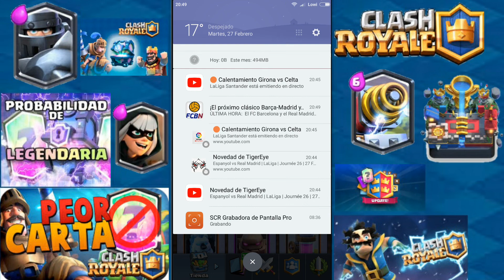Creando mi Clan definitivo de Clash Royale!! Esto va a ser lo mejor!!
He creado mi Clan definitivo de Clash Royale, se llama Clan Rubenaco_9 uniros todos, y esperó qué apoyeis muchísimo esté vídeo.